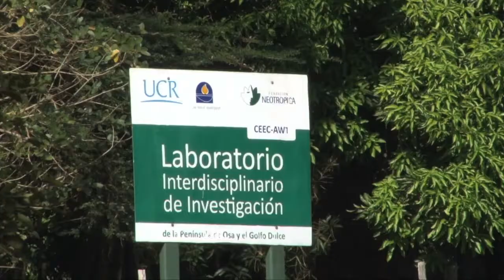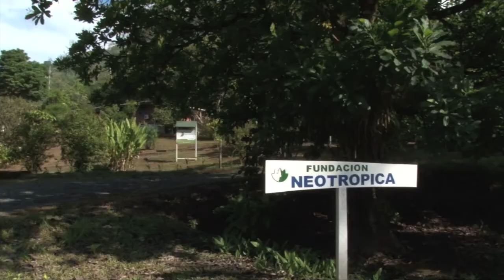Laboratorio Interdisciplinario Osa - Golfo Dulce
Compartimos con ustedes el reportaje realizado por la producción del programa "Desde la U" de la Universidad de Costa Rica sobre el Laboratorio Interdisciplinario ubicado en la comunidad de Agua Buena  en Rincón de Osa.

Un gran aporte resultado del convenio de cooperación entre la UCR y Fundación Neotrópica.